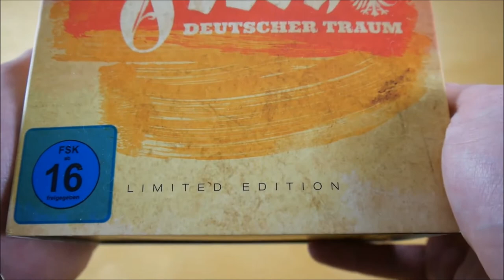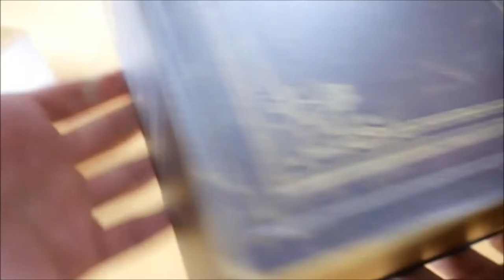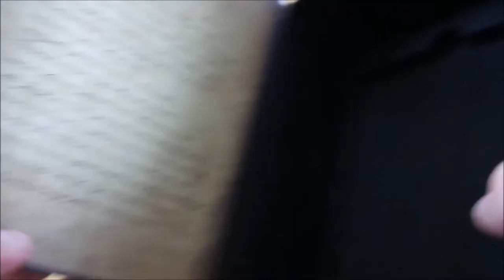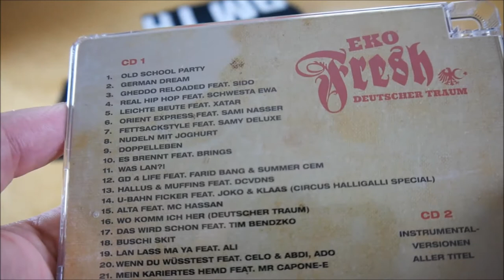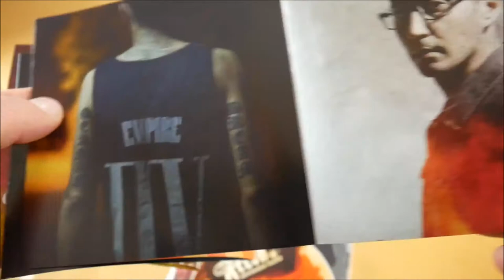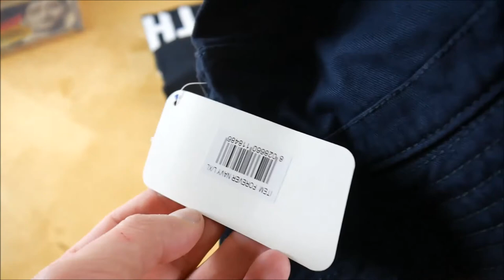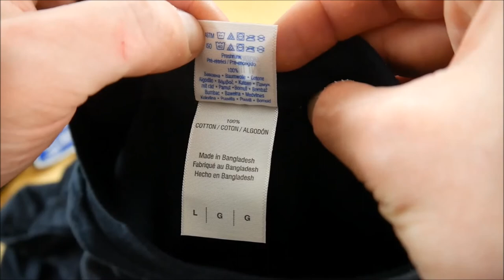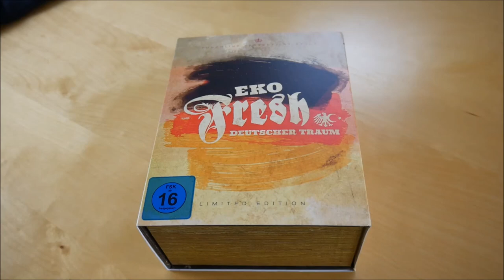Eko Fresh - Deutscher Traum Box Unboxing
In diesem Video zeige ich euch die Deutscher Traum Box von Eko Fresh.
► Hier könnt ihr das Album kaufen:
Weitere Musik von Eko Fresh

► ALBUM INFOS
Eko Fresh – Deutscher Traum
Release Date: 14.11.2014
Kaufpreis: 39,99 €

Deutscher Traum Box Inhalt:
- Album
- Album Instrumentals
- Bonus CD (700 Bars)
- Bonus CD (1000 Bars)
- DVD
- T-Shirt
- Bucket Hat

Deutscher Traum Tracklist:
01. Oldschoolparty
02. German Dream
03. Gheddo Reloaded (feat. Sido)
04. Real HipHop (feat. Schwesta Ewa)
05. Leichte Beute (feat. Xatar)
06. Orient Ekspress (feat. Sami Nasser)
07. Fettsackstyle (feat. Samy Deluxe)
08. Nudeln mit Joghurt
09. Doppelleben
10. Es brennt (feat. Brings)
11. Was Lan?
12. GD 4 Life (feat. Farid Bang & Summer Cem)
13. Hallus & Muffins (feat. DCVDNS)
14. Alta (feat. MC Hassan)
15. Wo komm ich her? (Deutscher Traum)
16. Das wird schon
17. Buschi Skit (gesprochen von Frank Buschmann)
18. Lan lass ma ya (feat. Ali)
19. Wenn du wüsstest (feat. Celo & Abdi, Ado Kojo)
20. Mein kariertes Hemd (feat. Mr. Capone E)
21. Anders

Deutscher Traum Info:
Das neue Album von Eko Fresh erscheint am 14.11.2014 über Punchline.